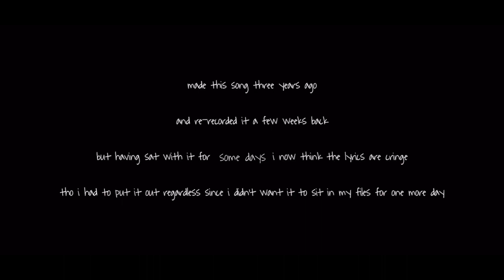NO BITCHES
MALEWEAR ON ALL STREAMING PLATFORMS

FOLLOW ME & LISTEN TO MY ORIGINAL MUSIC
(^only if u want)